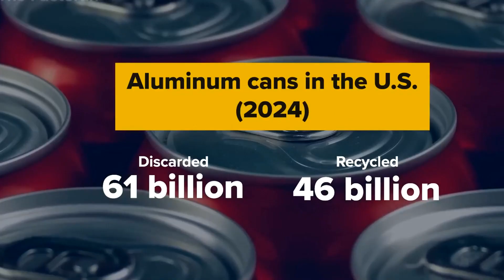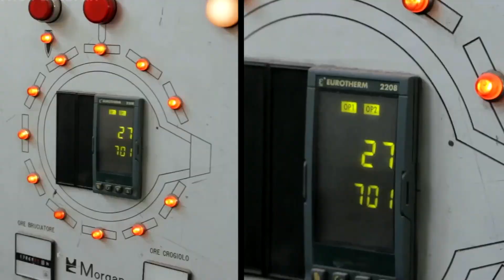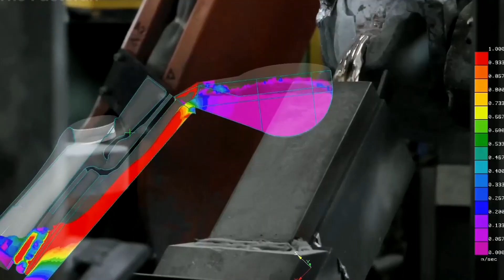How Millions Of Aluminum Cans Are Recycled In Huge Factory Processing Lines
From a discarded soda can to a new aircraft part in just 60 days. What is the secret behind aluminum, the metal that can be recycled infinitely? ⚙️

In this documentary, we step inside a massive recycling factory 🏭 where mountains of scrap metal begin a new life. You’ll witness the entire production process: from colossal shredders tearing cans apart to furnaces blazing at 750°C. 🔥 This is the high-tech journey of how our waste is transformed into rivers of pure, molten aluminum, ready to be reborn.